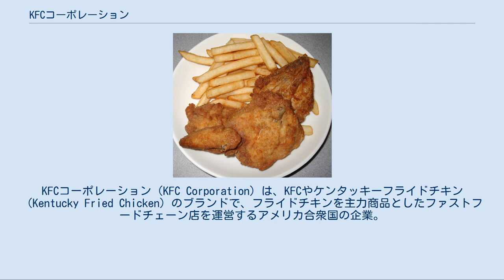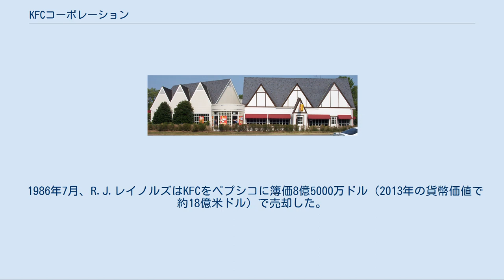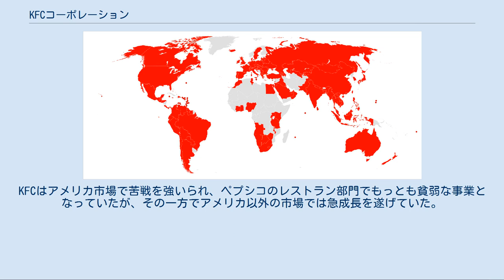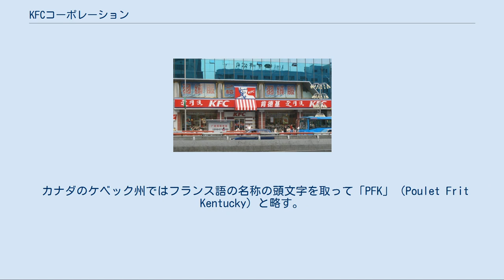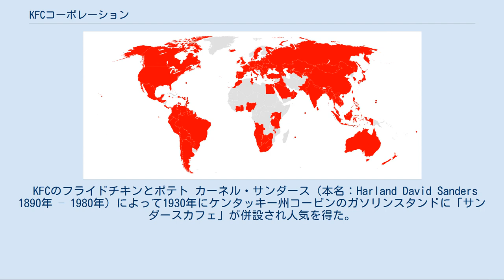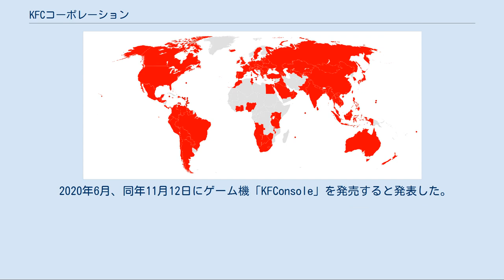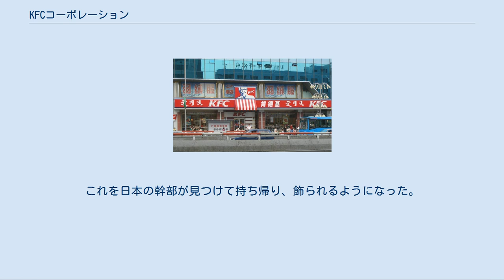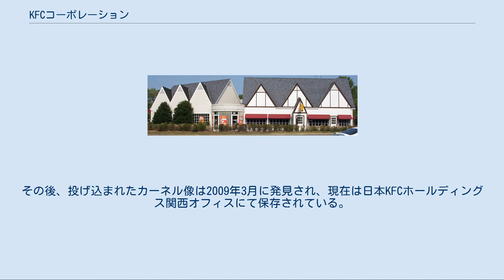KFCコーポレーション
ヤム・ブランズ
KFCコーポレーション（KFC Corporation）は、フライドチキンを主力商品としたファストフードチェーン店「KFC」を運営するアメリカ合衆国の企業。
日本では日本KFCホールディングスがケンタッキー・フライド・チキンとして展開している。
 世界規模で展開し、世界で初めてフランチャイズビジネスを創始した。
現在はペプシコからスピンオフしたヤム・ブランズの傘下である。
 詳細は「ケンタッキーフライドチキンの歴史」を参照 ケンタッキー州ノースコービンのハーランド・サンダース・カフェ・アンド・ミュージアム カーネル・ハーランド・サンダースは1890年に生まれ、インディアナ州のヘンリービル郊外の農場で育った。
13歳で実家を離れたあと、サンダースは鉄道職員や保険外交員などいくつかの職業に就いたが、そのキャリアは常に順調というわけではなかった。
 1930年、サンダースはケンタッキー州ノースコービン（アパラチア山脈のはずれにある小さな町）を通る国道25号線沿いのシェルのガソリンスタンドの経営を引き受けた。
その年の6月までに、サンダースは物置を改造して自前のダイニングテーブルを設置し、小さな食事スペースをつくった上で、立ち寄ったドライバーにステーキやカントリーハムなどの料理を提供するようになった。
1934年、反対側の給油所の方がドライバーの視界に入りやすいため、サンダースは国道25号線の向かい側にあるピュア・オイルのガソリンスタンドの経営を前任者から引き継いだ。
サンダースがフライドチキンの販売を始めたのもこの時からだった。
1936年までには、サンダースが経営するビジネスの成功は広く認められるものになっており、ルビー・ラフーン知事からケンタッキー・カーネルの名誉称号を授与されるほどだった。
1940年7月、サンダースは「11種のハーブとスパイスからなるオリジナルレシピ」として後に知られるようになるレシピを完成させた。
 1950年にローレンス・ウェザビー知事によってケンタッキー・カーネル（名誉大佐）に再任命されたあと、サンダースはその立場にふさわしい服装をするようになった。
ヤギひげを生やし、黒のフロックコート（後に白のスーツに変更）とストリング・タイを着用したサンダースは、自らを「カーネル」の肩書きで呼んだ。
サンダースのレストランの客のほとんどは車で移動するドライバーであり、1955年に計画中の州間高速道路75号線のルートがケンタッキー州コービンをバイパスすることが公表されたとき、サンダースは資産を売り払ってアメリカ各地を回り、レストランのオーナーに自らのフライドチキンを売り込んだ。
サンダースは、1952年にはすでにユタ州サウス・ソルトレイク市のピート・ハーマン（市内でも最大規模のレストランの経営者）にフライドチキンのレシピをフランチャイズして成功を収めていた。
 「ケンタッキーフライドチキン」という名称は、ハーマンが雇った看板書きのダン・アンダーソンによって創り出された。
サンダースは、この名称が自分のフライドチキンと一般のレストランで提供される「南部風フライドチキン」（ディープフライで調理される）をはっきりと区別するのに役立つと考え、自らのビジネスにも取り入れた。
 1964年、サンダースはジョン・Y・ブラウンらのグループに200万ドル（2013年の貨幣価値で約1500万米ドル）でKFCを売却した。
売却に際しての契約内容には、サンダースへの終身給与の支給に加え、サンダースが品質管理責任者として役職にとどまり、会社のトレードマークとしてコマーシャルに出演するという合意が含まれていた。
1967年までに、KFCはアメリカで6番目に売上高の大きいレストランチェーンに成長しており、その売り上げの30パーセントがテイクアウトによるものだった。
1970年には、KFCチェーンは48の国で3000の店舗を抱えていた。
1971年7月、ブラウンはKFCを、コネチカット州に本拠を置く加工食品・加工飲料会社のヒューブライン社に2億8500万ドル（2013年の貨幣価値で約16億米ドル）で売却した。
ヒューブライン社には過去にファストフード店を経営した経験がなく、その自信過剰な経営は香港のような海外市場においてKFCを失速させた。
1975年には2年間の活動の後、KFCは香港での事業から撤退した。
1977...